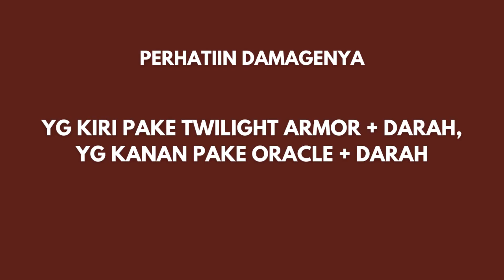RAHASIAN MANFAATIN ITEM MOBILE LEGENDS INI AGAR HASILNYA MAKSIMAL, PRO TIPS ITEM PART 1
brader, ini ya cara maksimalin item yang ada di mobile legends. semakin kalian kulik lebih dalem ini game, pasti bakalan nemu hal hal baru lainnya yang bisa bikin main kalian lebih jago lagi...

tagline:

rahasia fungsi item fighter mobile legend,
rahasia item mlbb,
item mobile legend,
item mobile legend dan fungsinya,
item mobile legends tersakit,
update item terbaru mobile legends,
item rahasia mobile legends,
fungsi item mobile legend,
fungsi item mobile legend 2023,
item mlbb 2023,
item mlbb dan fungsinya